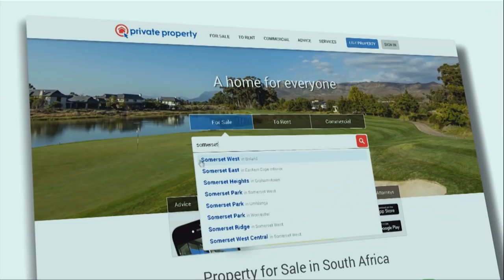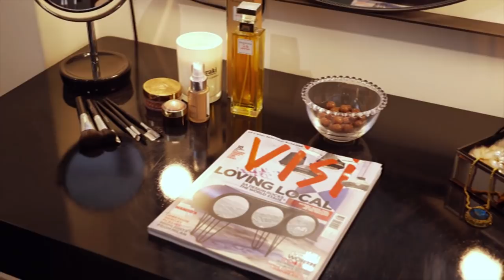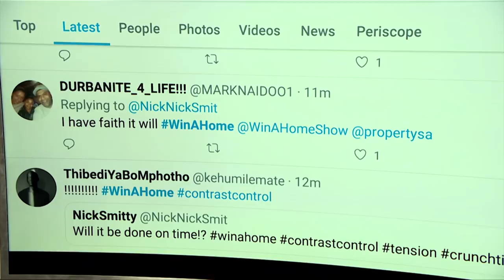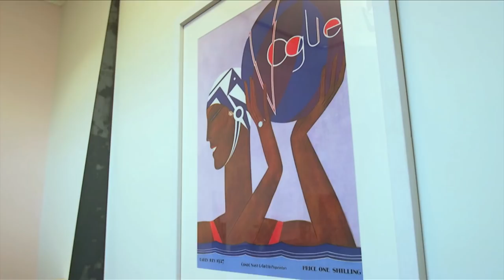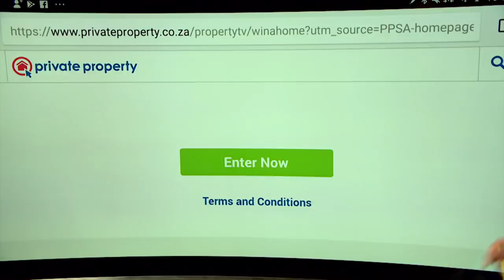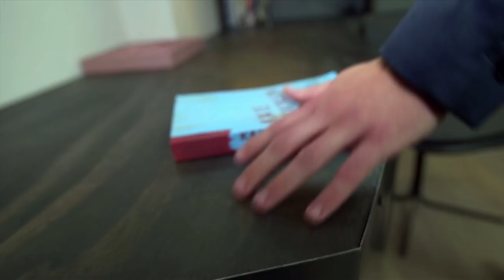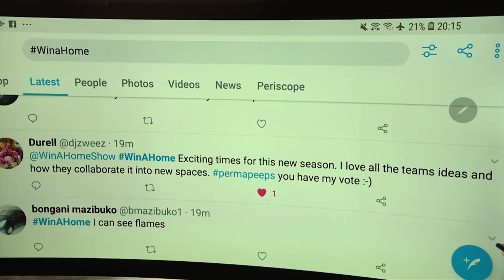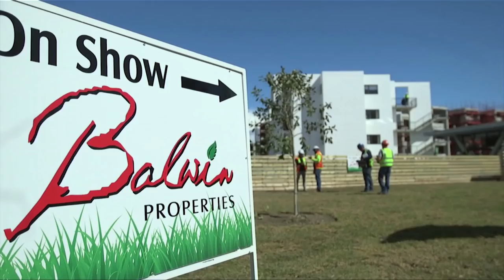Win A Home Episode 3: The Guest Bedroom & Spare Room Challenge Reveal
It’s crunch-time for the Design Duos as they have to meet their first deadline. Will they complete the guest bedroom and spare room in time? Where will they compromise? And most importantly, what will the judges think? As the deadline for the challenge looms ever closer, host Danilo pays a visit to each apartment. Then it’s up to the panel of judges to give comment and determine the team that did best.